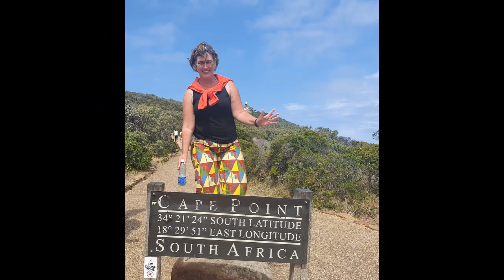Stavanger Norway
Beautiful city Stavanger Norway